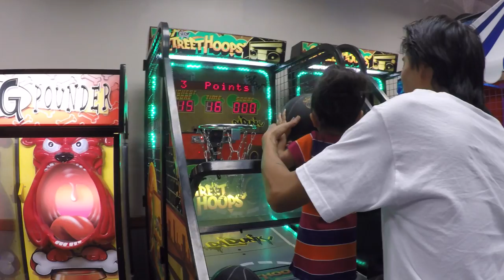VLOG 9: 4th Of July, Habanero Challenge Part 2 & Chucke Cheese| Mariel Buizon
Heyyyy Loves!

Thank you for being so patient! I took a break from the vlogs, but I am back at it again.

About My Family: (If you get confused) theres alot of us :)

*Jenaveah aka (Veah):  My oldest daughter, she's 3 years old and the sweetest person ever!
*Jazeah aka (zayzay): My outgoing middle child, she's 2 years old. She definitely is a character (gets it from daddy) Lol but also very loving.
*Jaylani aka (Lanlan or gitiganggang): The baby of the family. The cutest and craziest little baby ever lol
*Daddy, babe & jerry: My partner in life and the best daddy ever in my eyes. He loves our family, SUPER OVER overprotective and spoils all of us rotten.

*CHECK MY PAGE OUT FOR MAKEUP TUTORIALS AND OTHER RELATED BEAUTY POST!